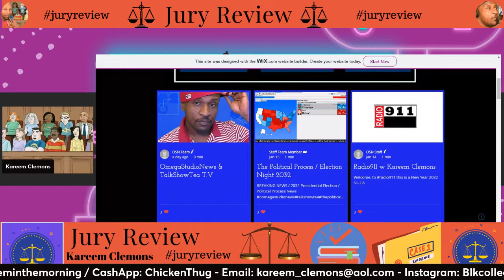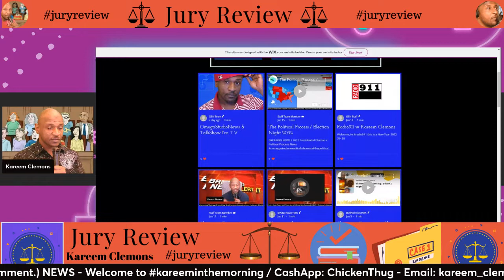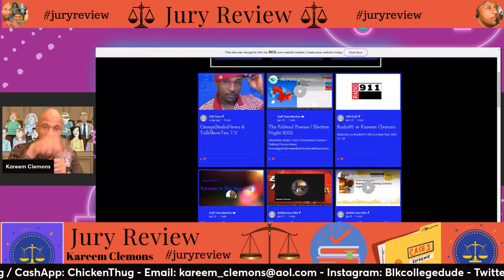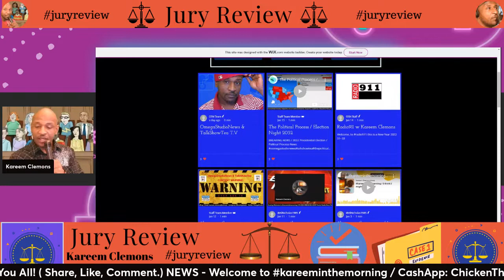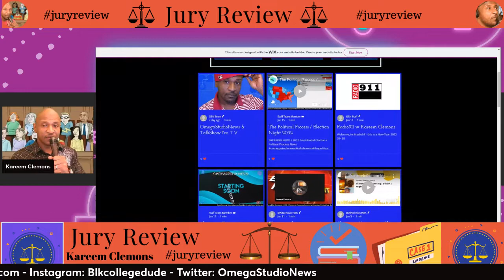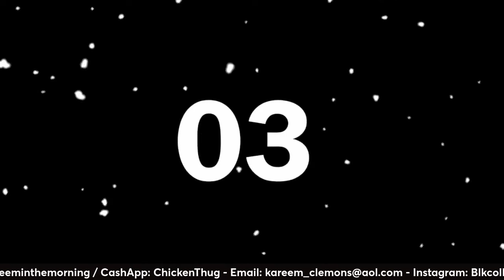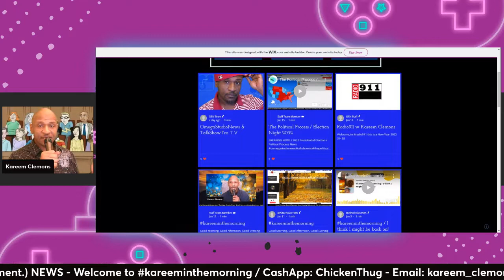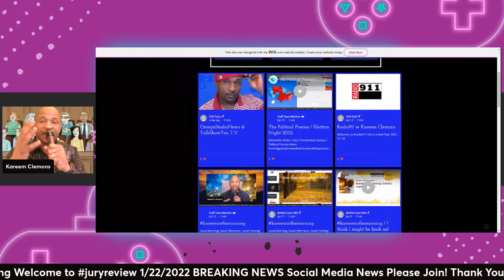JuryReview/Who Knew?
Age Limit:
18 and older